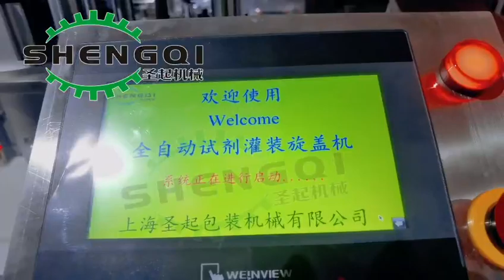现货供应病毒采样管生产线 病毒保存液灌装线virus preservation liquid filling line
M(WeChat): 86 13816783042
20 years experience manufacturer